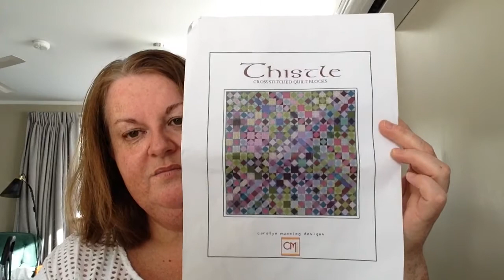FLOSSTUBE #31 - the one with a finish and very little substance